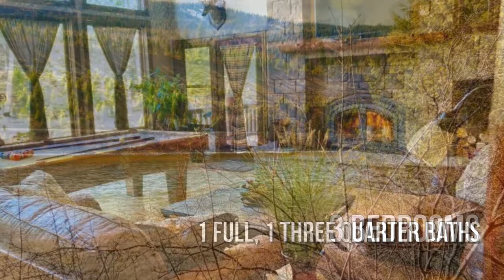111 Estate Drive, Troy, MT 59935 - Tracy Nicely Nicely-Dunn Real Estate - MLS 22105252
111 Estate Drive
Troy, MT 59935
MLS 22105252

Beds: 3Baths: 1 | Three Quarter Baths: 1

Gorgeous, cedar sided ranch style home with Kootenai River access situated on 2.3 acres lovely acres. Wonderful open floor plan, with a fireplace  ''extraordinaire'' which is certainly a focal point.A generous master suite has access to the deck, spacious closet & a recessed TV mount.  The bath offers a large walk in tile shower with dual shower headsThe kitchen has quartz counter tops & beautiful, ample cabinet space, an Island and Stainless steel appliances.Inquire about a fully insulated with heat pump for heating & cooling 48X40 aircraft hanger Call Tracy Nicely at or your Real Estate Professional today!

Contact Agent:
Tracy Nicely Nicely-Dunn Real Estate
Nicely-Dunn Real Estate, LLC